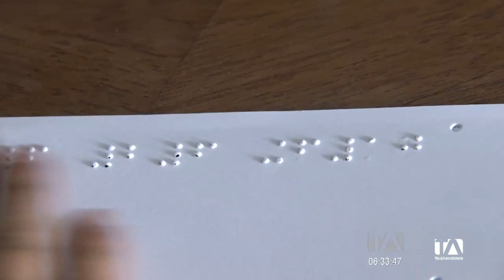Dos hermanos con cáncer a los ojos luchan día a día